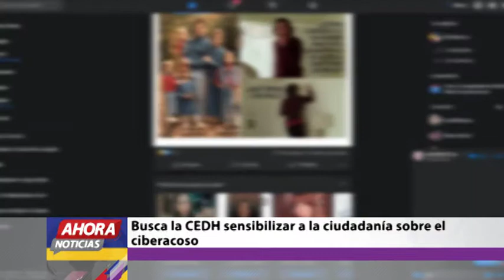Ahora Noticias Express 19:00 horas – 04 de noviembre de 2021